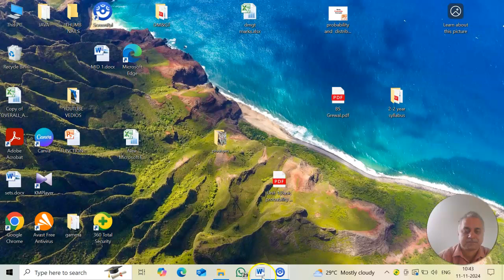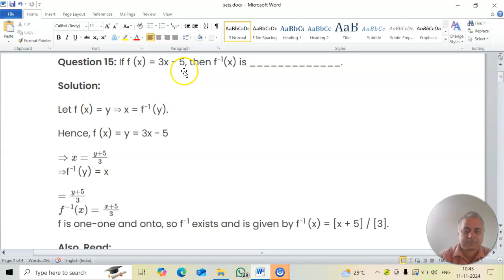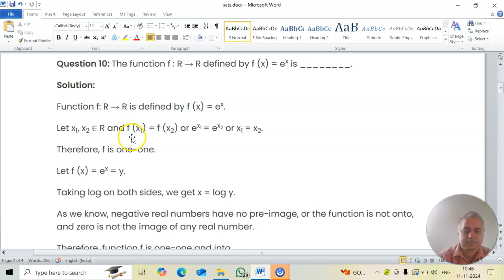SETS-Revision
idea about the prob;em